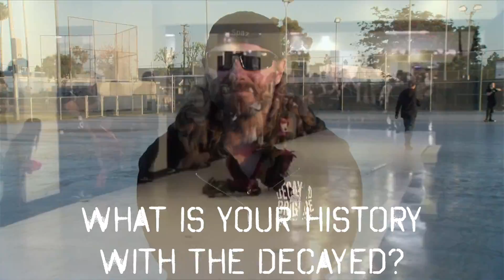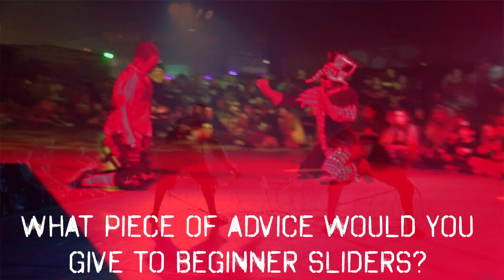Meet the Sliders: SPAZ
Meet Gary Davis aka SPAZ! The crazy one and founder of the Decayed Brigade, he started sliding in a maze at Knott's Scary Farm!